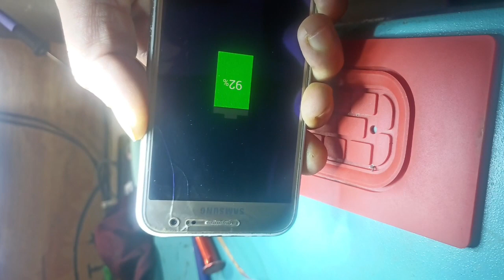Sumsang J2 Power Key Ways | j2 On off Button Jumper Ways (Mobile Tools)